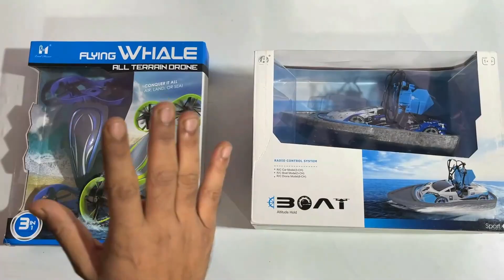RC Water Drone vs 3 in 1 RC Boat Unboxing & Testing-Classy Toys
This Is a Flying Whale remote Control drone for All Terrain ,its a good quality drone for water,
This is 3 in 1 remote control Boat , car, drone